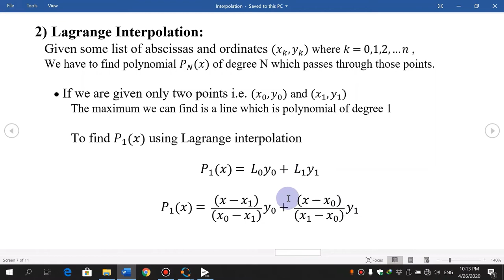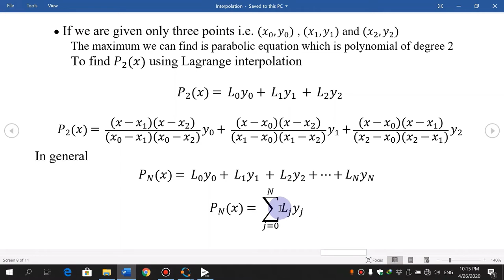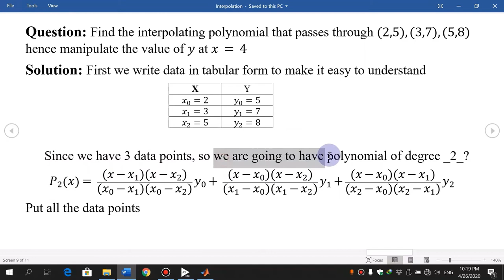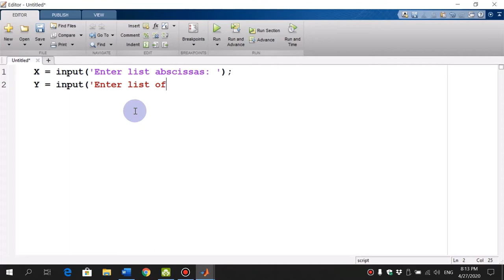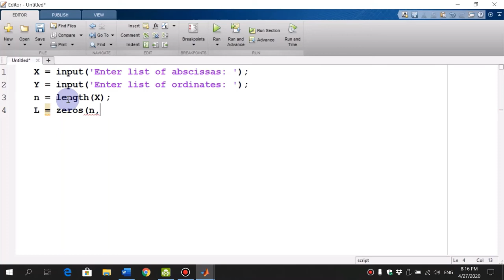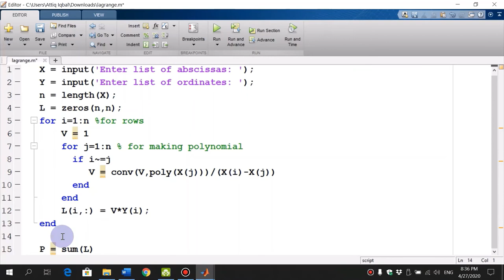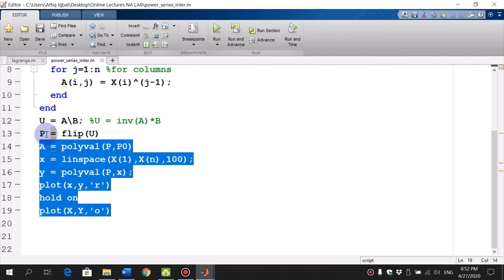Lagrange Interpolation MATLAB code (Short & Easy Explanation)